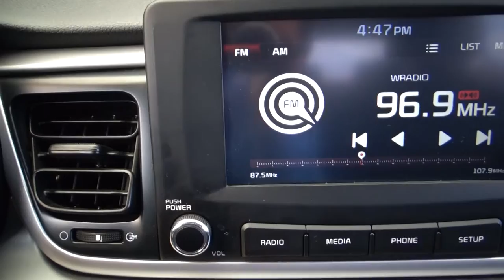Kia / Rio / 2020 - 3345